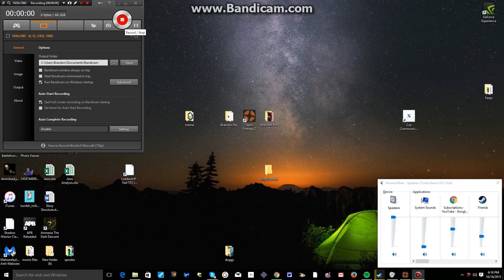really funny cool unboxing